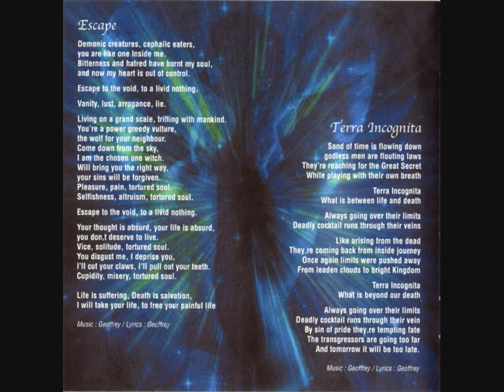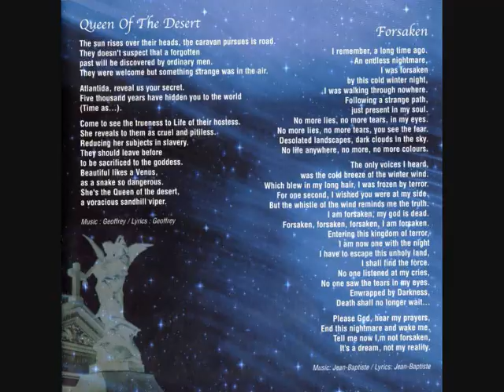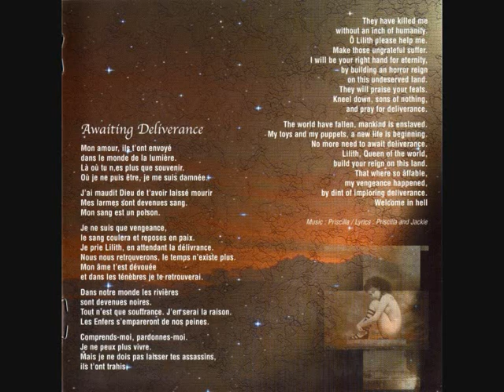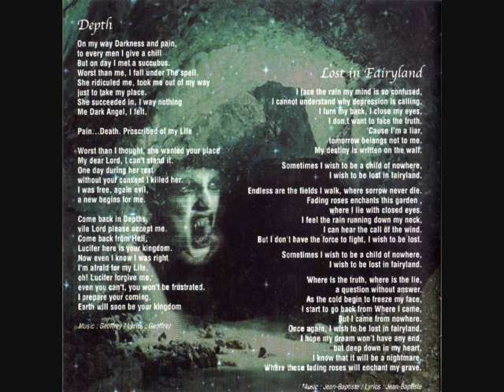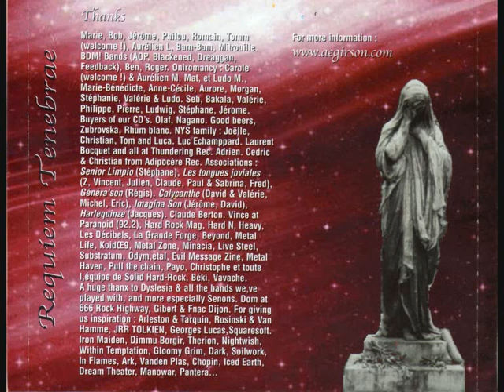Aegirson - Requiem Tenebrae (2004) [Full Album] (with lyrics)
Here is the first full lenght album from french dark/progressive French metal band Aegirson, it was recorded during Autumn 2002 and released through Thundering Records in 2004.

"Requiem Tenebrae" is the only release from the band to feature the exact same lineup from another release, that explain why we can recognize Aegirson's style from "Dark Chapters", only on this album the band has evolved even more and gained way more recognition in the french metal scene thanks to a lot of great reviews (mostly about the vocals, the keyboards and the global aspect of the songs and music of Aegirson).

This is a very great record, but unfortunately, half of the member left before the release of the album.
Lady Purple left the band after the recording in December 2002, she wasn't anymore interested in singing with metal bands, maybe that's why she never wanted her real name to be revealed..
In 2003, Bertrand introduces Carole to the band (they were both in Oniromancy, a Power metal band from Paris active in the 2000s, Geof will join the band as a bass player for a short time) and Carole became the new singer of Aegirson.
Then, Jean-Baptiste left the band soon after, he was replaced by Tommy from Blackened, when JB came back one year later, he switched to guitar.
And again, Priscilla and Alex both left the band in early 2004 just before the release of Requiem Tenebrae, this time they never came back.
Ivan Jacquin (Lifeseeker, Psychanoïa, Foreign, Horrified etc) joined as a live member on keyboards until an official keyboard player was found and some mont later, Sabrina joins the band as keyboardist.

Aegirson did a lot of Rehearsals and gigs (almost every week-end at some point) but in 2006, due to issues about Carole's lack of availability due to the distance between where she lived and where lived the other members, Aegirson take the decision to stop with Carole, at this point the band will never have another female singer.

Track Listing :

1) - Escape (00:00)
2) - Terra Incognita (05:39)
3) - Queen of the Desert (12:16)
4) - Forsaken (16:35)
5) - Behind the Gates of Hell (22:19)
6) - Not the End (28:53)
7) - Awaiting Deliverance (33:53)
8) - Depth (39:47)
9) - Prelude (46:40)
10) - Lost in Fairyland (47:21)
11l - The Wolves Leader (55:43)
12) - Aelin Amarth (56:56)

Lineup :

Jackie Aelterman: Vocals
Geoffrey Baumont: Guitars, Vocals
Alexandre Droesch: Guitars
Priscilla Leroy : Keyboards
J.B. Chalmandrier Bass, backing vocals
Bertrand Minary: Drums, backing vocals

Guest :
Thierry Lebourg: Vocals (on "Lost in Fairyland')